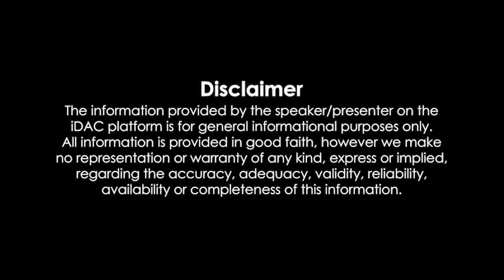Ek Tha Tiger Full Movie 720p HD Review & Facts | Salman Khan, Katrina Kaif, Ranvir Shorey, Girish K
Ek Tha Tiger Full Movie 720p HD Review & Facts | Salman Khan, Katrina Kaif, Ranvir Shorey, Girish Karnad